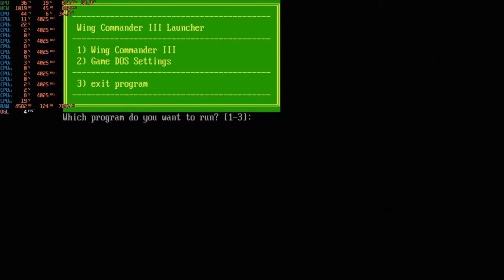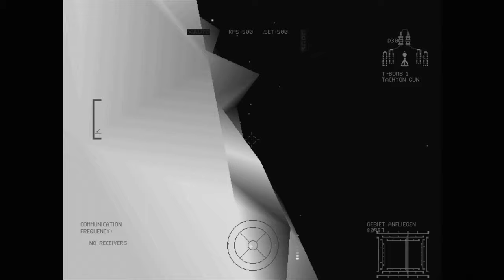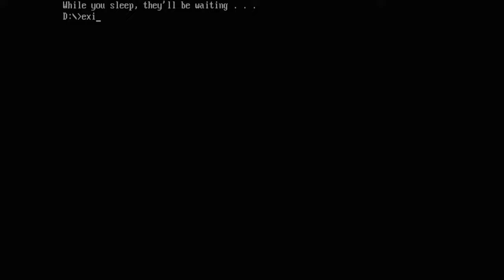wc3 auf "as" part 4, letzte Mission